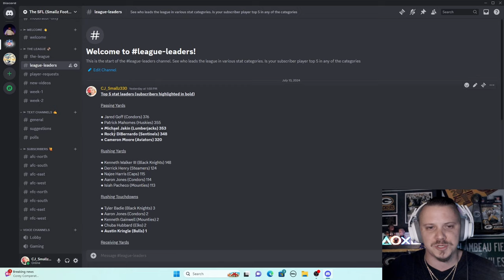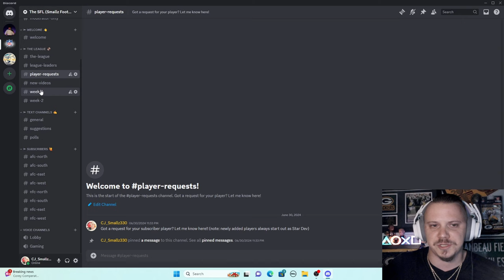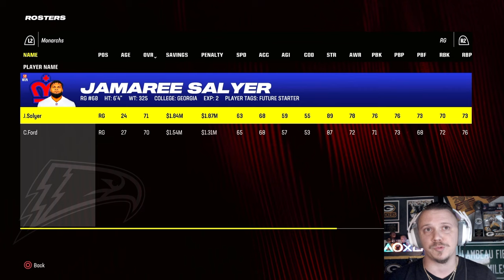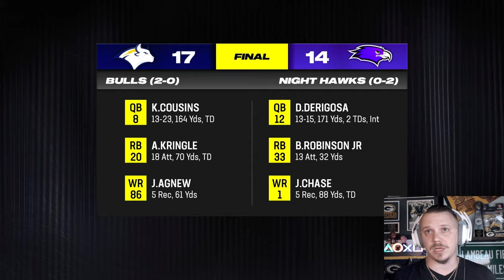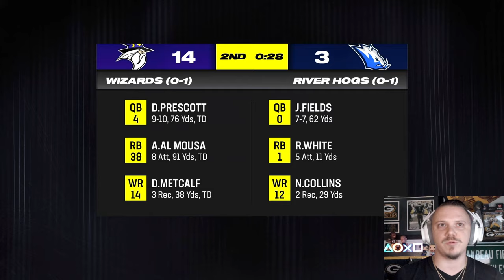The Monarchs and these subscribers came to PLAY | Madden 24 | Week 2 of the SFL